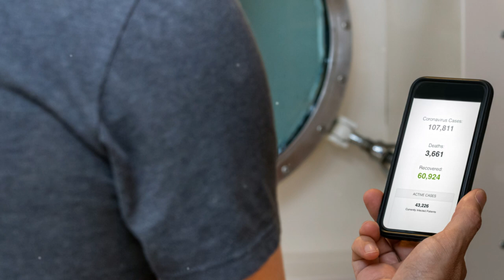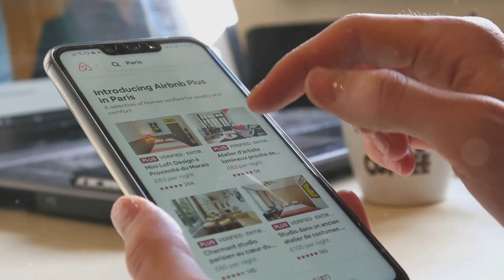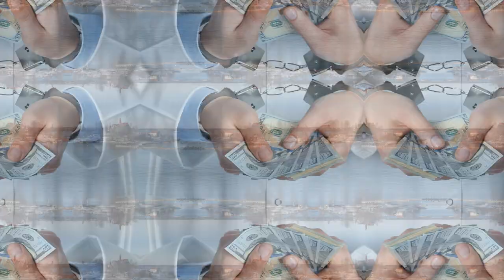Cruise Scams You NEED To Know Before You Set Sail!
Start on an enlightening journey as we reveal the hidden dangers of cruising in our latest video, “Cruise Scams You Need to Know Before Setting Sail. Discover how to navigate through too-good-to-be-true deals, avoiding costly excursion upsells, and steer clear of overpriced medical care onboard.
Empower yourself with knowledge and research to enhance your cruise and protect your travel budget.
Be vigilant, stay informed, enjoy your voyage without falling prey to common cruise scams.

Enjoy these products found on Amazon that you might find essential for your travels.

Travel Wallet: Venture 4th Travel Money Belt with REID Blocking

Amazon Kindle Paperwhite 16G